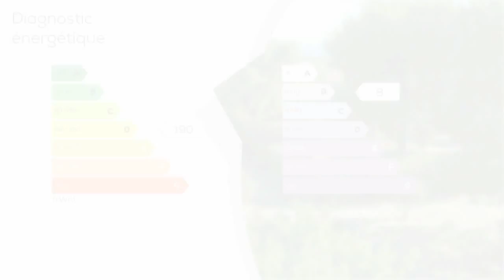A vendre - Appartement - Bandol (83150) - 3 pièces - 70m²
À vendre, Bandol, quartier Bellevue, au calme dans une résidence arborée, au premier étage, appartement traversant T3 de 70 m² habitables avec vue mer. Il se compose d'une entrée, un salon / séjour avec cheminée donnant sur un balcon, une cuisine ouverte aménagée, deux chambres, une salle de bains et un wc séparé. Parkings aisés dans la résidence. Bien soumis au régime de la copropriété, faibles charges eau froide comprise 49e / mois. Ravalement de façade effectué en 2016.